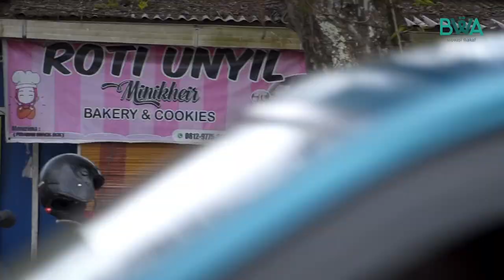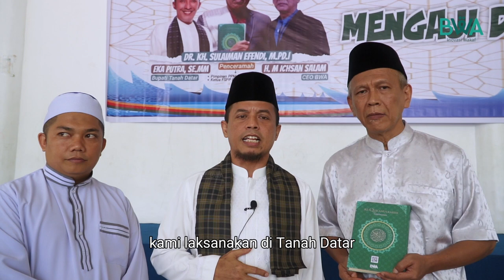RIBUAN ORANG BACA AL QUR'AN Bareng di Tanah Datar Mengaji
Bersamaan dengan road trip Al Qur’an wakaf untuk Sumatra Barat, sebanyak 3.500 Al Qur’an wakaf dibagikan pada acara Tanah Datar Mengaji. Acara ini dilangsungkan pada 12 September 2024 di Taman Cindua Mato, Tanah Datar, Sumatra Barat.

Al Qur’an wakaf dibagikan ke sejumlah sekolah, pesantren, TPQ, dan majelis taklim di wilayah tersebut. Alhamdulillah amanah sudah disampaikan dan saudara kita bahagia menerimanya. Insya Allah menjadi pemberian yang bermanfaat di dunia dan akhirat serta mendatangkan pahala jariyah untuk para wakif.

Terima kasih sekali lagi kepada semua yang telah berwakaf untuk saudara kita yang membutuhkan. Tidak akan rugi bagi mereka yang mengeluarkan hartanya di jalan Allah. Selagi masih ada kesempatan jangan ragu menjadi bagian dari kebaikan ini.

Transfer wakafmu ke sini:
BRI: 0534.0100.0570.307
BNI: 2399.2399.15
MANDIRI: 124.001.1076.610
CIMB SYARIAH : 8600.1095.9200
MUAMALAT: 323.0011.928